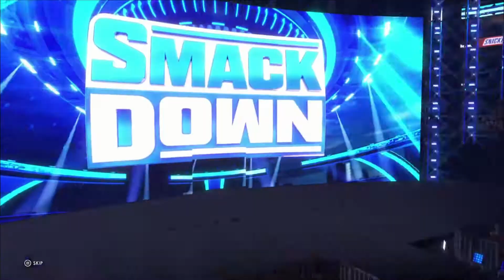WWE 2K22 My Rise Episode 26 Rigged Matches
more scripted fights...
yaaaaayyyyyy